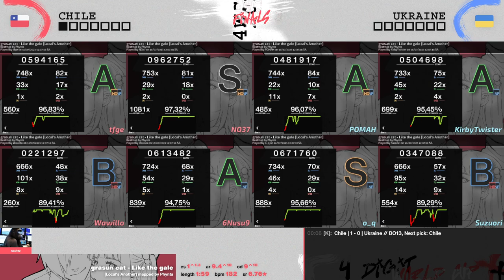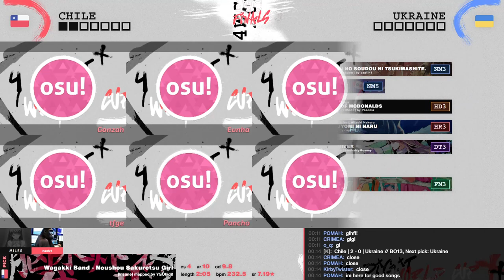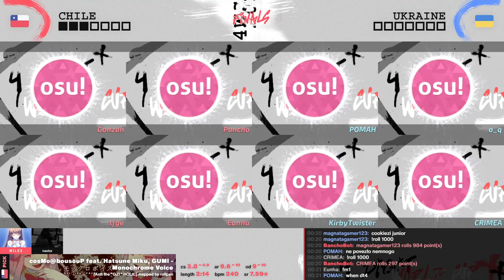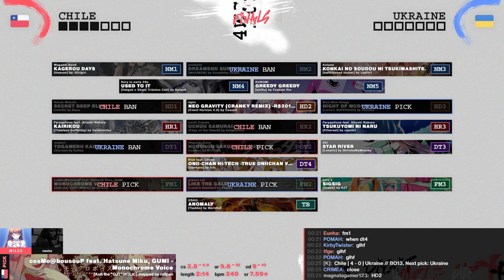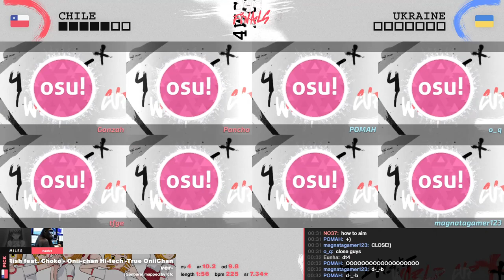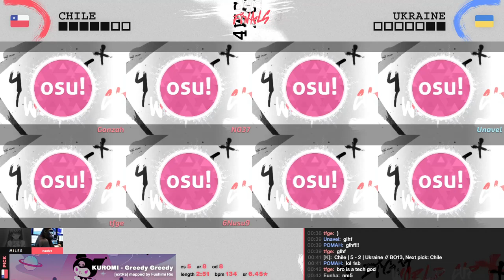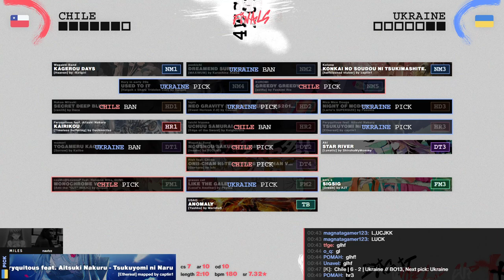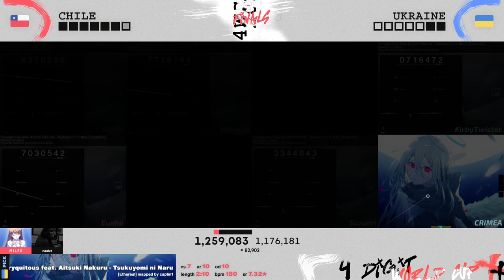4WC23 Finals: 🇨🇱 Chile vs 🇺🇦 Ukraine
Played on Saturday, July 15 2023 at 17:00
*Casters:* nautzz